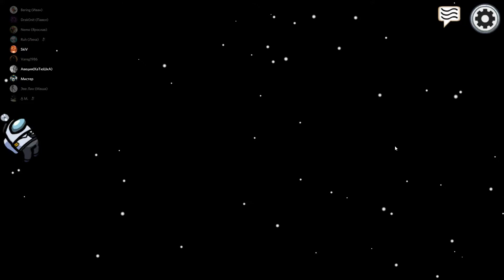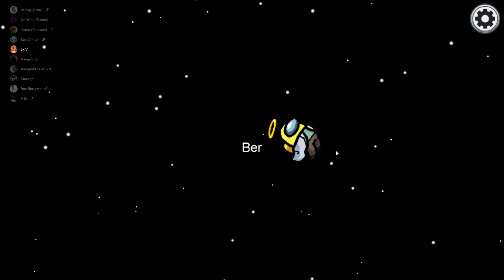Among Us: Несправедливость и Логика!